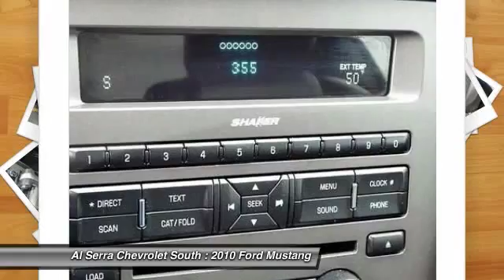2010 Ford Mustang Colorado Springs, Denver, Castle Rock T14295A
2010 Ford Mustang GT

230 N. Academy Blvd

4.6L V8. You Win! Look! Look! Look! At Al Serra we believe in 2 things: 1. No Worries - vehicles are safety checked, warrantied, and if you are not satisfied, bring it back. And 2. Al Serra for Less - every day we shop thousands of vehicles online to make sure our prices are the lowest around. Take your hand off the mouse because this 2010 Ford Mustang is the car you've been searching for. The precision-tuned 4.6L V8 engine provides the very essence of performance, delivering substantial horsepower and torque. J.D. Power and Associates gave the 2010 Mustang 5 out of 5 Power Circles for Overall Initial Quality Design. It is nicely equipped with features such as 4.6L V8. New Car Test Drive said, ...at the front of the pack when it comes to performance per dollar...more features, more comfort, and more sheer performance than any previous production Mustang, and it's priced to sell...